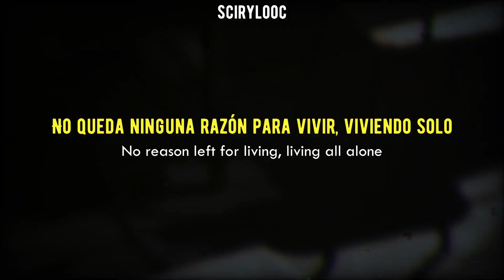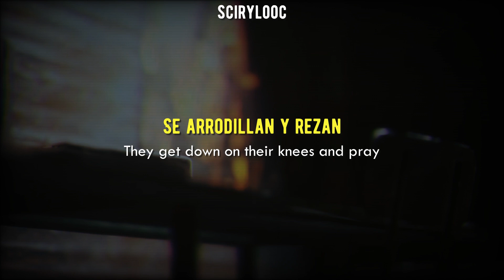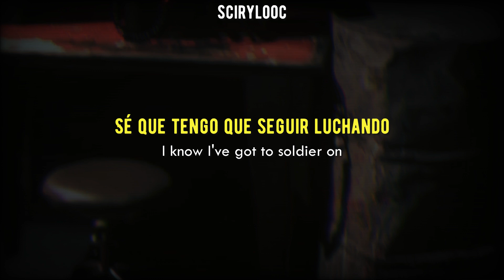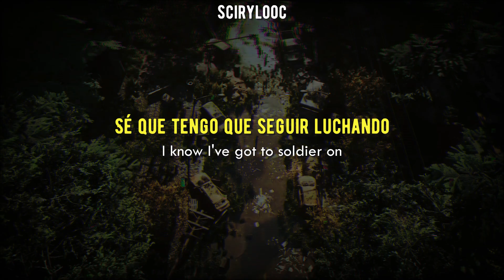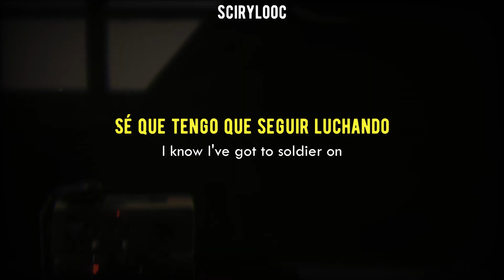Megadeth - Soldier On! (Sub. Español + Lyrics)